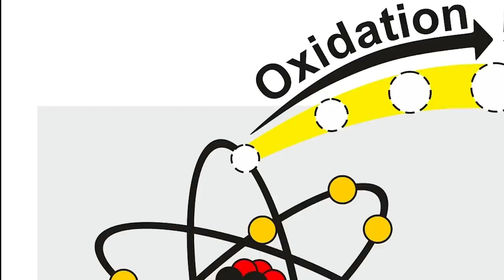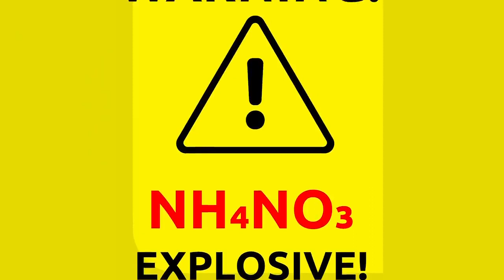Huge Explosion. What is Ammonia Nitrate?